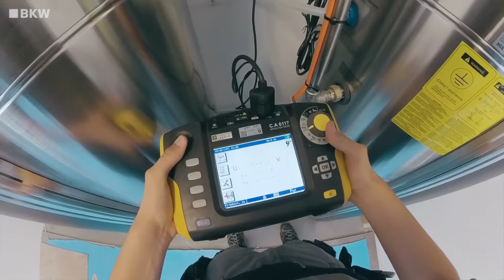Lerne Elektroinstallateur:in I Lehre I BKW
Fliessender Strom in jedem Gebäude? Mach mit und vernetze unsere Welt von Morgen. Ob Licht im Haus, überall genügend Steckdosen oder gut vernetzte Häuser und ganze Quartiere – überall braucht es dich als Elektroinstallateur:in. Benjamin zeigt dir, wie sein Arbeitsalltag aussieht. Erfahre mehr über den Beruf